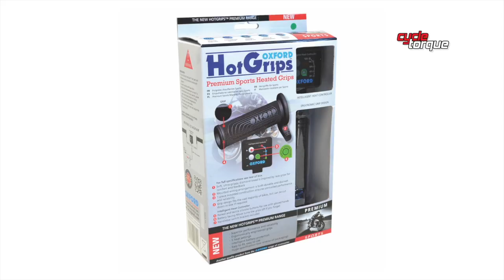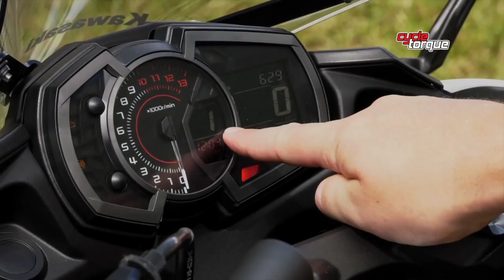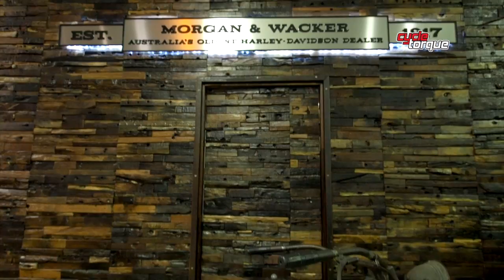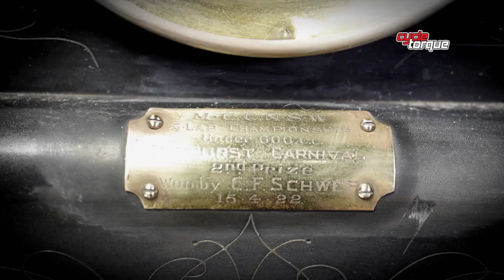Cycle Torque TV | 2017 Series | Episode 7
This is the complete episode 7 of Cycle Torque's 2017 TV series.

This video features From the Apex - a tongue-in-cheek look at the latest motorcycle news, we test the Kawasaki Ninja 650L, Morgan and Wacker celebrates 100 years of Harley-Davidson in Australia.
Nige reviews his Airoh Garage carbon fibre open-face helmet, and WileyX sunglasses with prescription lenses and Custom Torque checks out a Kawasaki W650/Manx Norton Tribute.